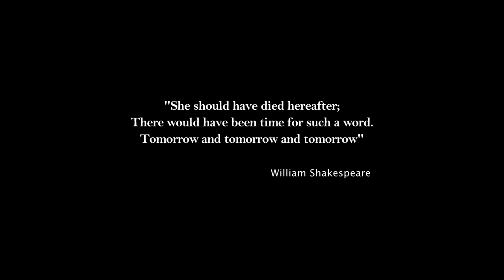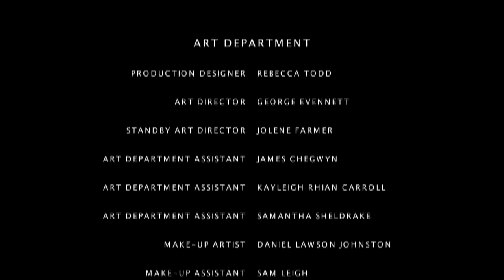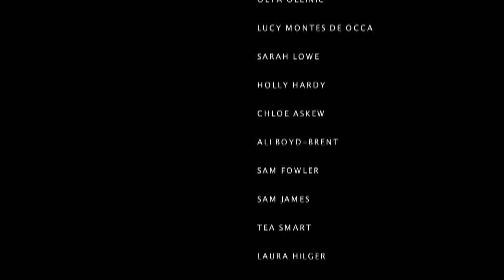Hereafter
Absolutely petrified to be uploading this for fear it'll be so copyrighted that it'll take down my other videos. but I'ma risk it anyway. I'm also not gonna tag the actors or anything else in this for fear it's gonna get too much notice. but if you're already looking through my videos of Tazza then you're the kinda person who would like to see this.
But here is one of those old shorts/pilots that WAS on youtube and is now privatized. I'll inevitably cut this down to just his parts and upload that too because I know that some of y'all aint got 36 minutes of free time just for a very small part (he only says 6 or 7 words all together 😂) and yall aint into crappy scifi the way I am 🤷‍♀️
AND IF ANYONE HAS A COPY OF THE POP TRAILER (or the full thing!) YOU SHOULD SEND IT MY WAY.
(((also if anyone has working links to the late late show episodes T did, I will literally pay you. I've made myself sick tryna find those for the last 3 months. I mean it. I'm literally starving to death most days and can't keep my electricity on but frik. you can have the last few dollars I have if it means I can see the 3 eps he's been on in full plz & thnx)))